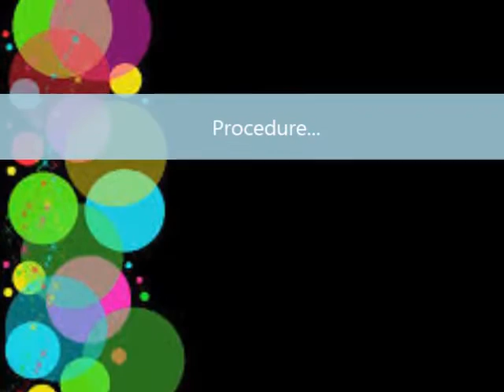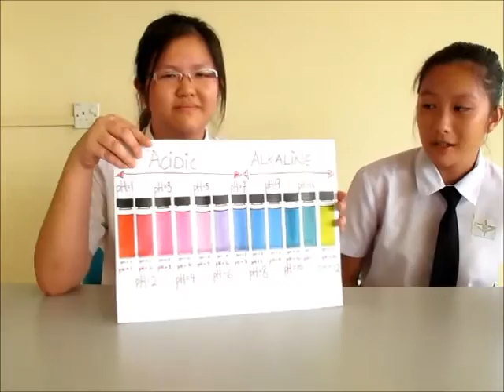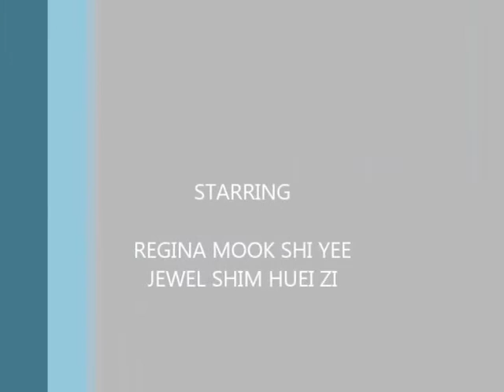Home experiment with science!! - OGDC Science Show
Hi! We are from Chung Ching Middle School!  Today we are going to show you 5 science experiments! Hope you enjoy!